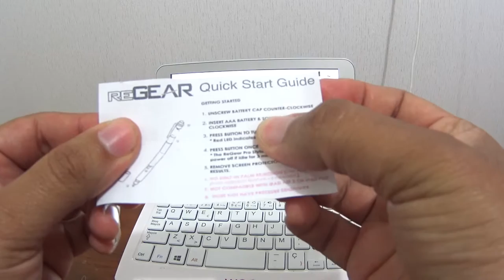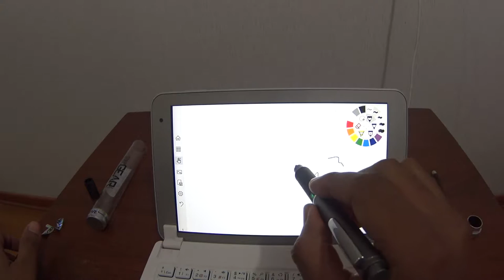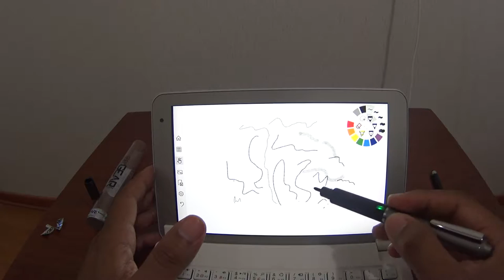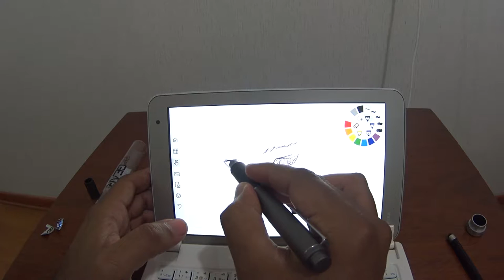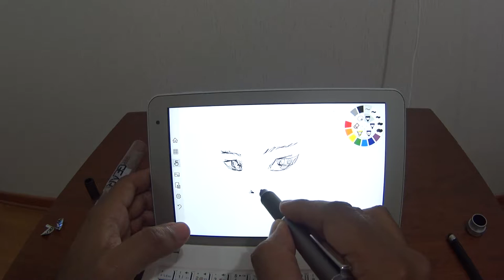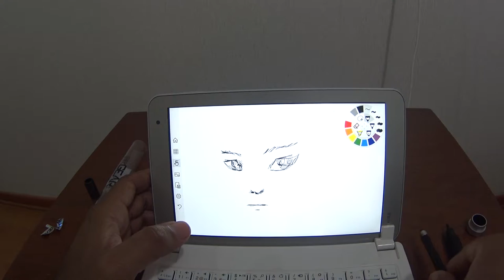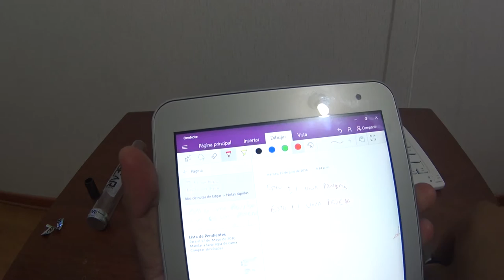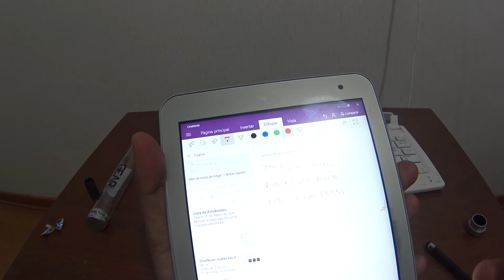Unpacking del lapiz capacitivo "Universal" ReGear Pro Stylus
Unpackin y puesta en marcha, del lapiz digitalizador capacitivo "Universal" ReGear Pro Stylus, probado en una Toshiba encore (NO WRITE) de 8 pulgadas que solo tiene capacidades tactiles capacitivas pasivas.
Como dato adicional, despues se probo en una tablet con android , en un celular con Windows phone os y en un blackberry